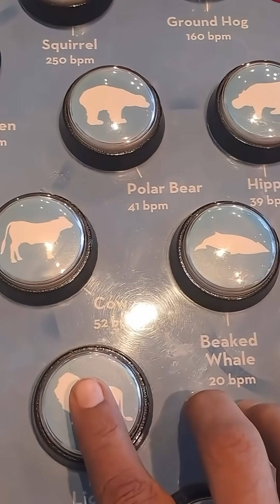Different animals heart and heartbeat sound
🫀 Explore How Different Animals’ Hearts Look and Beat!
Not every creature has the same kind of heart
In this video, you’ll see the hearts of different animals and hear their real heartbeat sounds, revealing the amazing diversity of nature.

🐘 Elephant’s giant heart
🐟 Whale's giant heart
🐦 Bird’s fast-beating heart
🐍 And many more fascinating examples

📚 Perfect for biology students, science lovers, and curious minds who want to understand how life beats differently in every species.